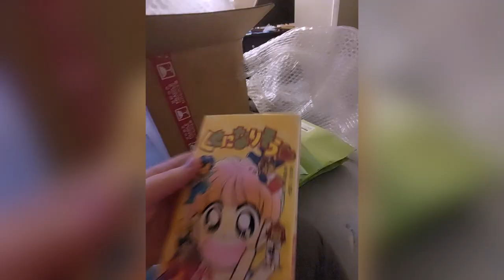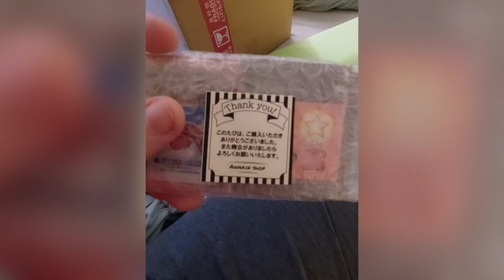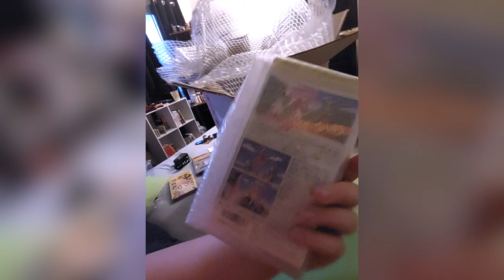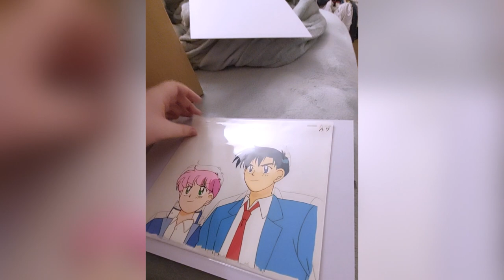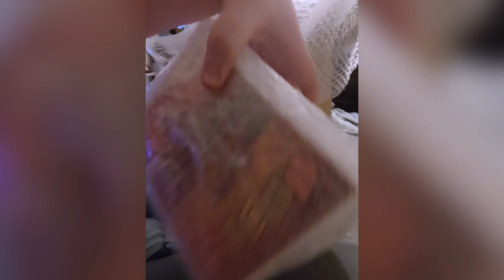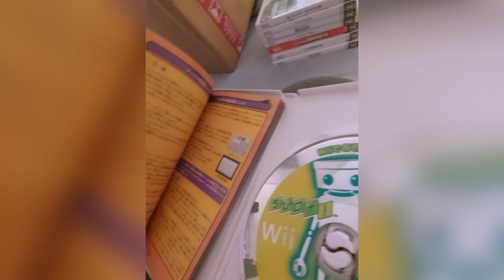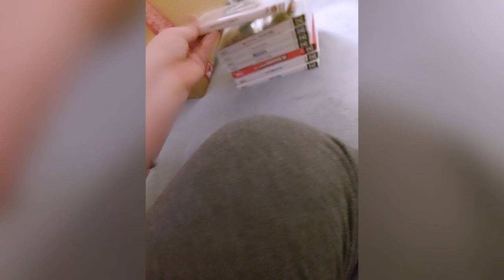Opening the January 2023 haul!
Sorry for the mess, y'all! I even had a typical ADHD bedroom back in Jan. 2023 :3

This is the original footage of opening the package I received via DeJapan on January 26, 2023.

It features Cho Kuse's 5th VHS volume, Cho Kuse's first 4 manga volumes, a Cho Kuse animation cel, and an assortment of other things, like a Sailor Moon R Movie poster.

In a text overlay, I commented that one is best avoiding using Buyee.
This is because of their extremely shady practices when it comes to shipping costs. They are not NEARLY clear enough that they charge the costs of your items ALL OVER AGAIN, IN ADDITION TO the costs of international shipping.